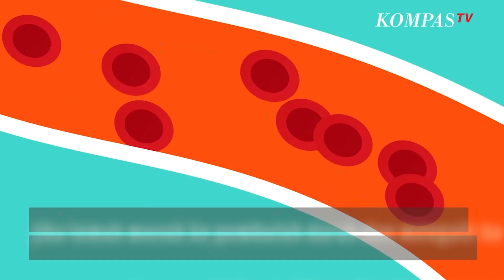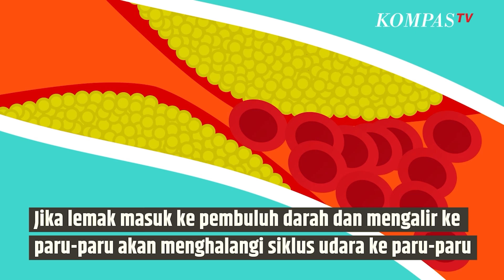Pelbagai Risiko Sedot Lemak yang Wajib Diketahui | SINAU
KOMPAS.TV- Kabar mengenai Nanie Dirham seorang aktris yang meninggal usai sedot lemak di sebuah klinik. Membuat Masyarakat kaget, pasalnya ia diduga menjadi korban malapraktik usai operasi itu.

Melansir dari Kompas.com, sedot lemak dilakukan dengan alat yang disebut kanula. Liposuction atau sedot lemak adalah prosedur medis untuk memangkas lemak di tubuh. Tindakan medis ini mayoritas untuk kepentingan estetika atau karena ada kondisi medis tertentu.

Perlu diketahui, sedot lemak bukan cara untuk menunrunkan berat badan secara total sedot lemak juga bukan untuk mengobati obesitas atau kelebihan berat badan.

Sedot lemak biasanya menghilangkan lemak di bagian tubuh tertentu dalam waktu singkat.

Umumnya pada bagian tubuh berikut ini:

Perut Bokong Paha Leher Dagu Lengan atas dan belakang Betis PunggungBaca Juga Ramai Fenomena Sedot Lemak, Bagaimana Metodenya? di